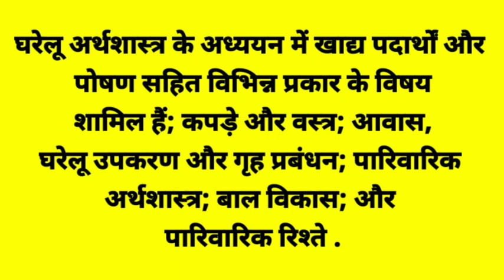गृह अर्थशास्त्र किसे कहते हैं???What is home economics???